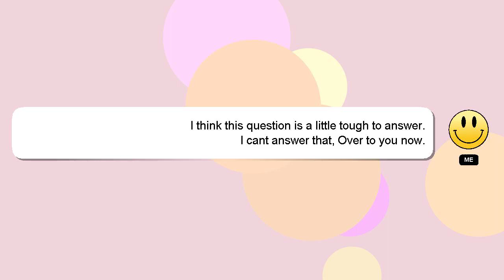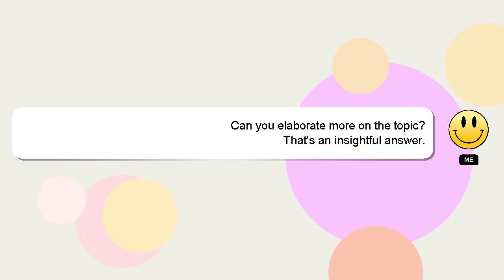How to customize tesla screen?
Allow me to introduce myself briefly, Hello there, my name is Delphi. I am at your disposal to help you with any questions you have. - How to customize tesla screen?

Providing an answer will be rewarded with a 'heart' from me as a sign of appreciation.

*1 What we are experimenting :*